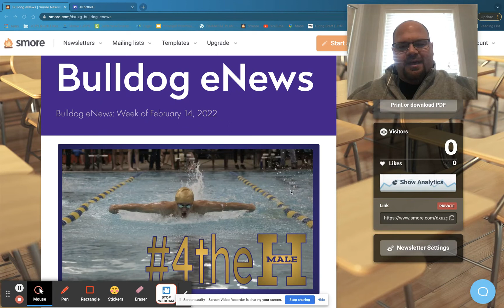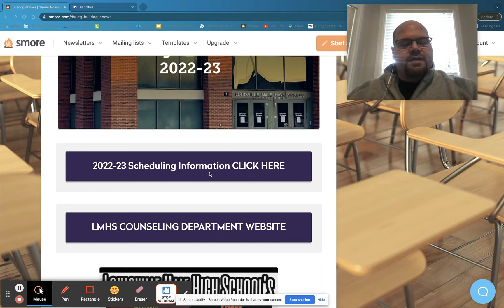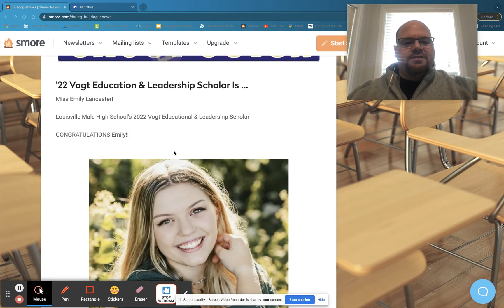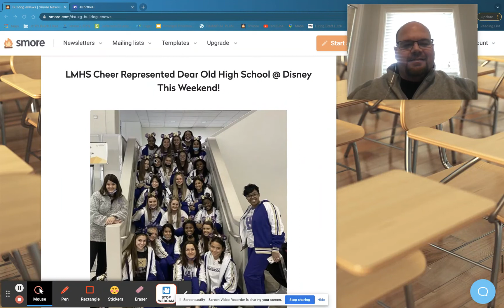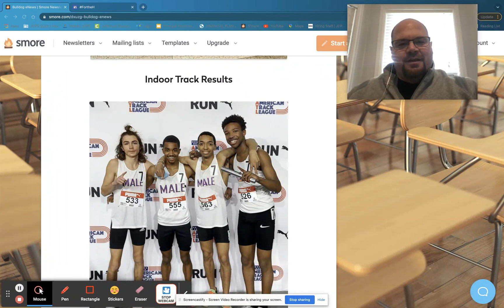Bulldog eNews | Week of 2.14.22